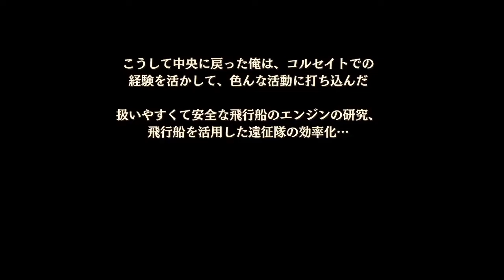エスカ&ロジーのアトリエ Part.47 別離【PS4/DX】Atelier Escha&Logy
ロジックス・フィクサリオ：石川界人
エスカ・メーリエ：村川梨衣
アウィン・サイドレット：赤羽根健治
スレイア・ヘーゼルグリム：喜多丘千陽
レイファー・ラックベリー：増谷康紀
ルシル・エルネラ：本多真梨子
マリオン・クィン：植田佳奈
リンカ：小清水亜美
カトラ・ラーチカ：うのちひろ
ウィルベル・フォル＝エルスリート：瀬戸麻沙美
ニオ・アルトゥール：伊瀬茉莉也
クローネ：山村響
コルランド・グラマン：藤沼健人
ソール・グラマン：松原大典
デューク・ベリエル：小山剛志
ハリー・オルソン：真殿光昭
ミーチェ・サン・ミュッセンブルグ：村中知
フラメウ：阿久津加菜